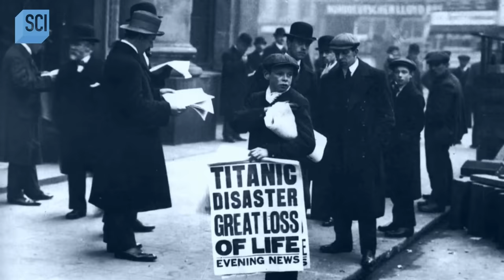Most SURPRISING Finds on Secrets in the Ice | Science Channel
Watch 9 of the most fascinating things found frozen in ice.

About Secrets In The Ice:
Explore the most remote, cold and inhospitable places on the planet and discover great mysteries that were once frozen in time.